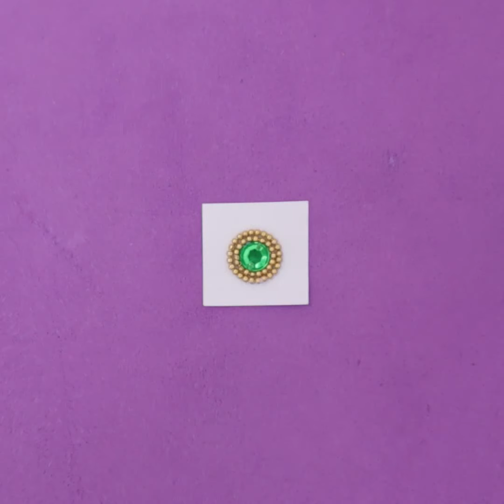8 Designer Jewelry Making || Necklace, Bangles, Hair Ring, Payal, Earrings, Hair Pin, Ring Etc.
8 Designer Jewelry Making || Necklace, Bangles, Hair Ring, Payal, Earrings, Hair Pin, Ring Etc.